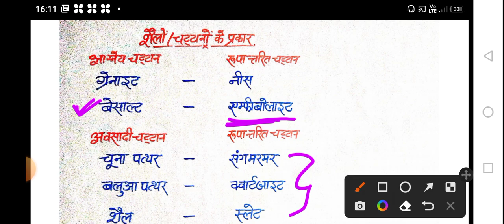आग्नेय चट्टाने अवसादी शैलो के प्रकार|भूगोल जियोग्राफी|static GK|UPTET exam SSC exam 2023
आग्नेय चट्टाने अवसादी शैलो के प्रकार
भूगोल जियोग्राफी
static GK
UPTET exam SSC exam 2023